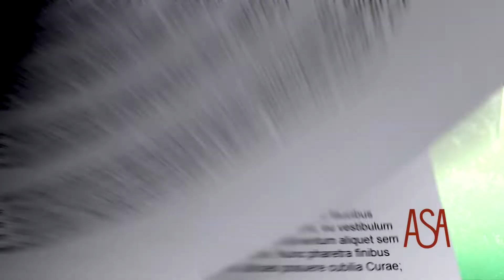O MINISTÉRIO DA FELICIDADE SUPREMA, de Arundhati Roy - JÁ NAS LIVRARIAS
Num cemitério da cidade, Anjum desenrola um tapete persa puído entre duas campas. Num passeio de betão surge um bebé, como que do nada, num leito de lixo. Num vale coberto de neve, um pai escreve à filha de cinco anos, falando-lhe do número de pessoas que estiveram presentes no seu funeral.
Num apartamento, sob o olhar atento de uma pequena coruja, uma mulher solitária alimenta uma osga até à morte. E, na Jannat Guest House, duas pessoas dormem abraçadas como se tivessem acabado de se conhecer.
Uma viagem íntima pelo subcontinente indiano, desde os bairros superlotados da Velha Deli e os centros comerciais reluzentes da nova metrópole às montanhas e os vales de Caxemira, com um elenco glorioso de personagens inesquecíveis, apanhadas pela maré da História, todas elas em busca de um porto seguro. Contada num sussurro, num grito, com lágrimas e gargalhadas, é uma história de amor e ao mesmo tempo uma provocação. Os seus heróis, presentes e defuntos, humanos e animais, são almas que o mundo quebrou e que o amor curou. E, por este motivo, nunca se renderão.
Vinte anos após o enorme sucesso de O Deus das Pequenas Coisas surge o tão aguardado segundo romance da inigualável Arundhati Roy.